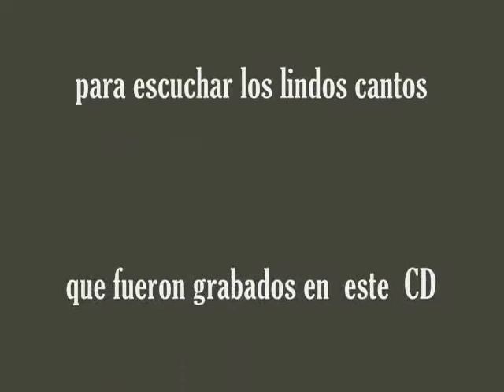musica Cristiana Milton Molina vol 2